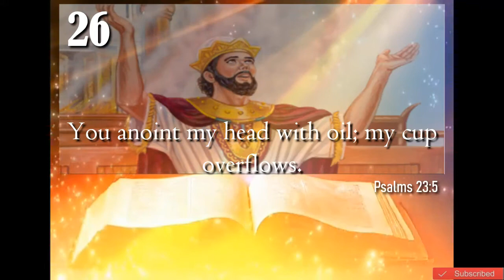Today's Bible Verse | Bible Verse For The Day | 26th January 2022